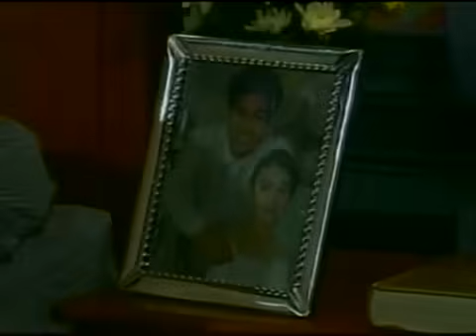Mula Sa Puso | Full Episode 518-521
I will upload the following episodes din po onwards til finale.